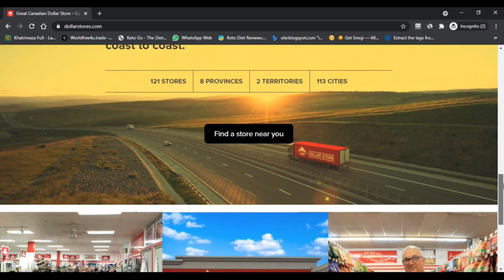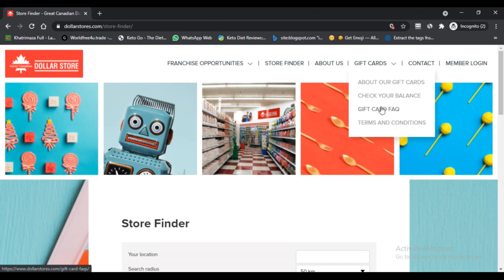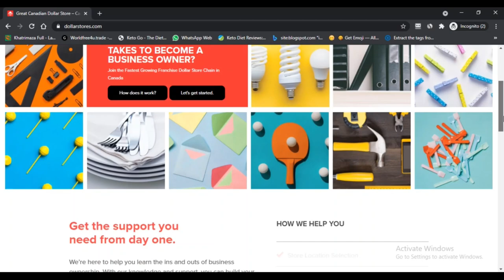Great Canadian Dollar Store ! Great Canadian Dollar Store Portage la Prairie - More Details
Great Canadian Dollar Store ! Great Canadian Dollar Store Portage la Prairie - More Details ! Portage la Prairie

What Is Dollar Store?

A dollar store is generally called a grouping store. The store in like way has its outlets which were moreover said dime, pound shop, etc This retail store has its selling class adequately gigantic to fit all age social occasions. They sell the general item, clothing bits of vehicle, home product, and fundamental food thing decisions.

While exploring for Great Canadian Dollar Store Portage la Prairie, it was moreover found that the dollar stores in like manner sell gear, kitchen supplies, home furnishing items, consequently significantly more that too on strongly restricted expenses. No huge astonishment such stores are very standard among people. It usually sells the things at confined costs to a great extent; the things have fixed retailing cost.